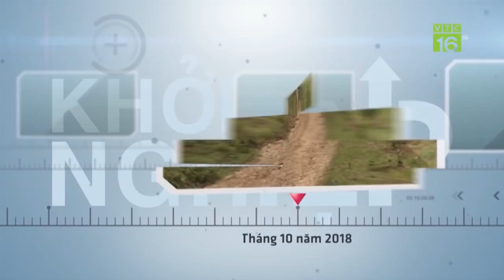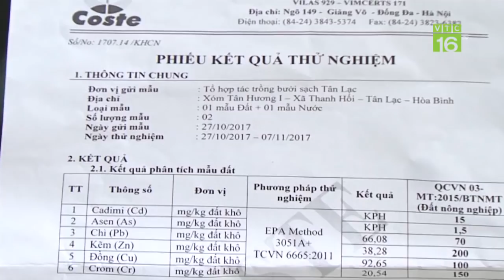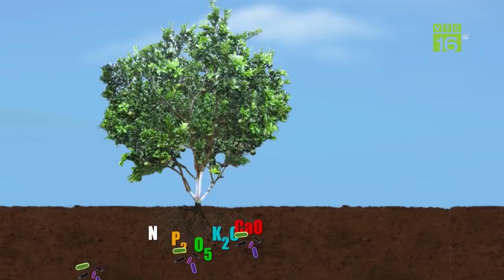Ghé thăm vườn bưởi 3,7ha của "hotgirl" khởi nghiệp | VTC16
VTC16 | Khởi nghiệp với mô hình trồng cây có múi sạch, sau nhiều năm chăm sóc vườn bưởi của nông hộ  "hotgirl" Lê Cẩm Vân Chi, Hòa Bình có những thay đổi gì?